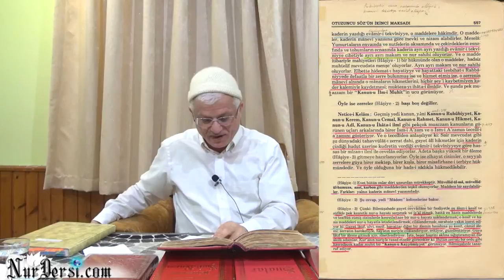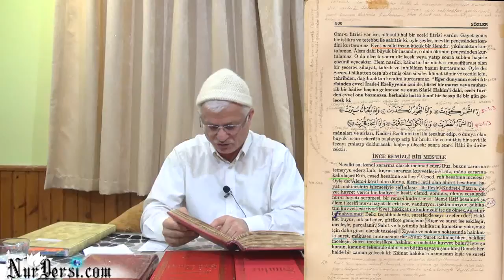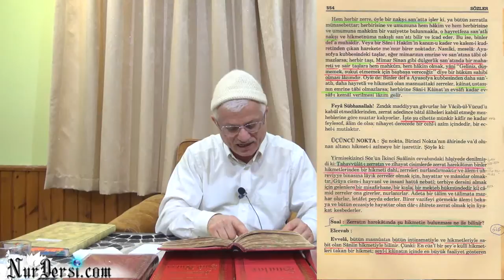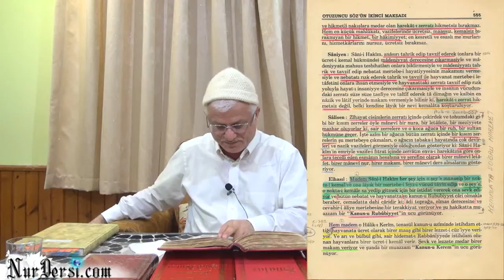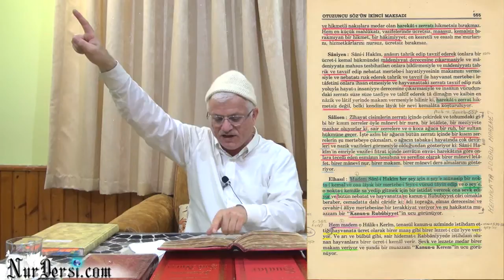04.12.2014 - Tahavvülat-ı Zerrat - (Sözler:530,554,555,557)